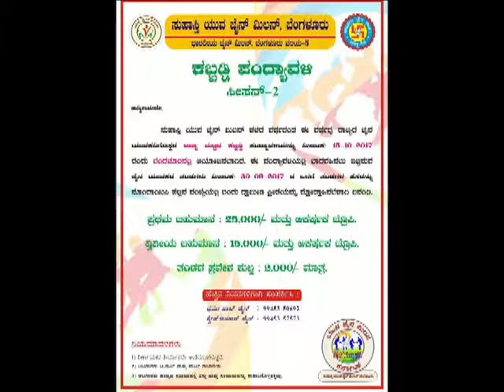Kabbadi Pandya Valli Seasion2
Video from Jinendra M M